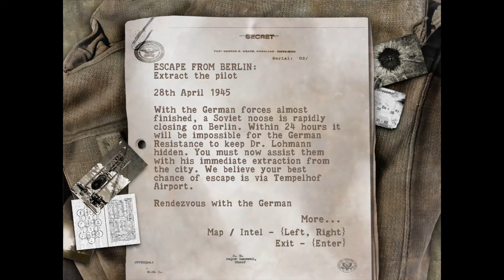Sniper Elite | Mission 8 - Escape From Berlin - Extract the pilot | Part 1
As you arrive, you find your pilot was led away by
NKVD. You get off to set an ambush for the convoy.